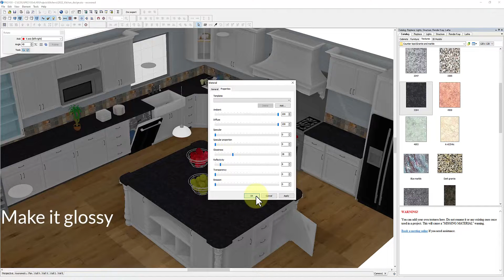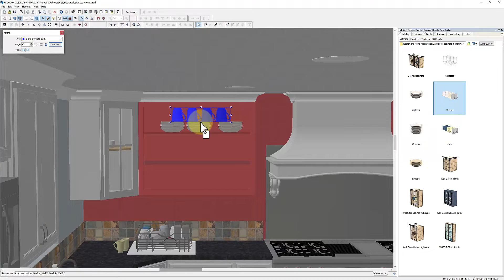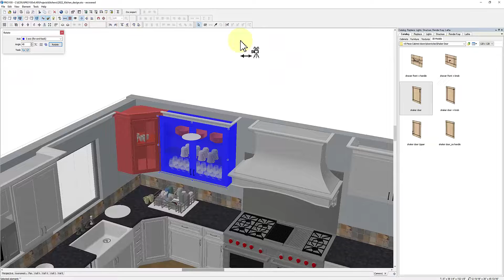Design your Kitchen with Pro100 Software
Are you remodeling a kitchen and need a professional design tool? Look no further, Pro100 is the perfect solution for you. In this video, I'm going to show you how easy it is to use and the amazing results you can achieve.